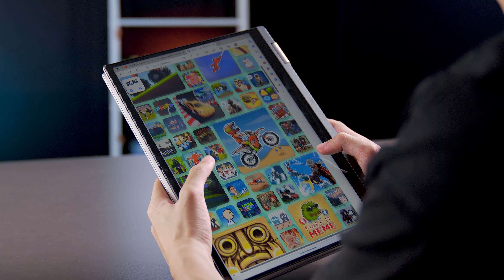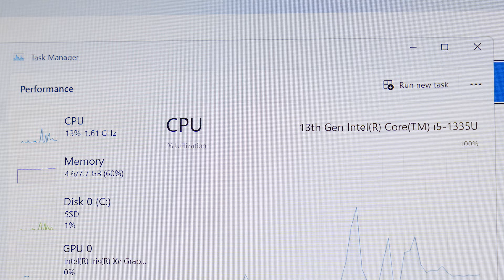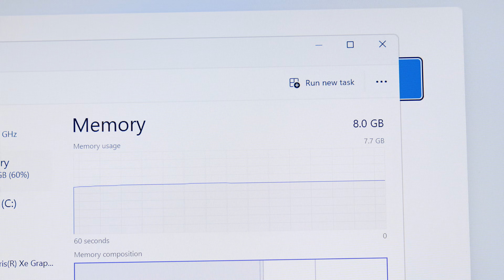Laptop CẢM ỨNG, XOAY GẬP chỉ 15 Triệu, cân tốt HỌC TẬP & VĂN PHÒNG: Dell Inspiron 7430 | LaptopWorld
👇 LÌ XÌ NGAY 200.000đ khi mua mẫu máy Dell Inspiron 7430 tại LaptopWorld đến hết ngày 29/2 nhé anh em 👇